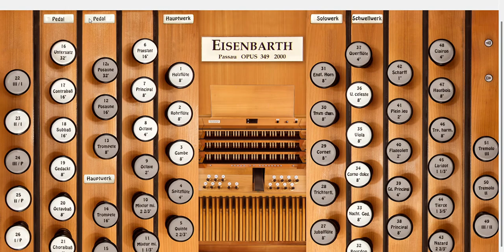Dragon Roost Island organ Friesach Soft and Full